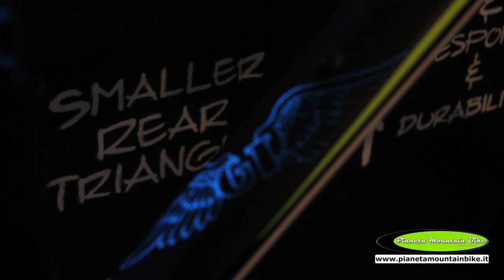GT Zaskar 29'' (2013)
Da Eurobike, Simone Maltagliati di GT Italia, spiega tutte le caratteristiche della GT Zaskar 29'', telaio con il famoso triplo triangolo che contraddistigue questo marchio americano.